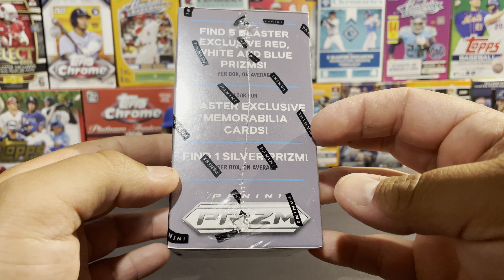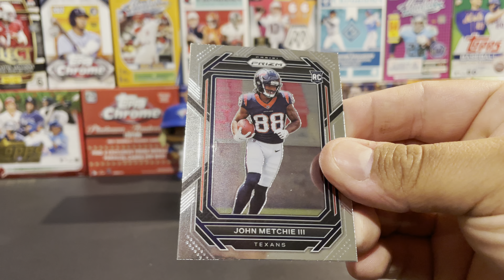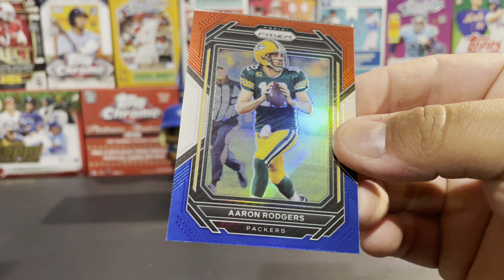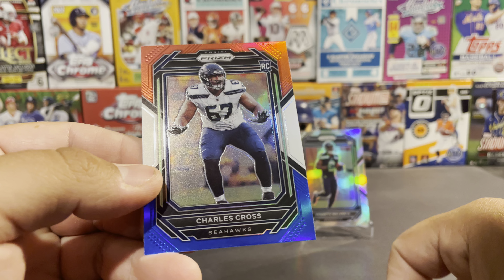2022 Prizm Football Blaster Box Opening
Today I am opening up a 2022 Prizm Football Blaster Box. More pack openings coming soon!